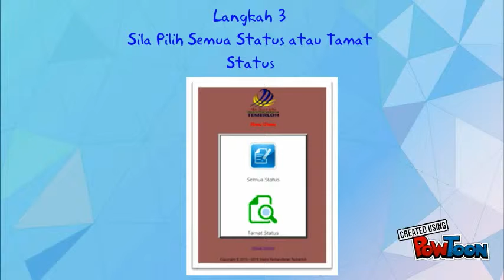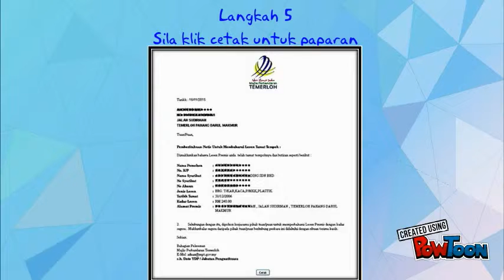eStatusLesen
Sistem Aplikasi Pemantauan Tarikh Tamat Lesen MPTemerloh-- Created using PowToon -- Free sign up -- Create animated videos and animated presentations for free.  PowToon is a free tool that allows you to develop cool animated clips and animated presentations for your website, office meeting, sales pitch, nonprofit fundraiser, product launch, video resume, or anything else you could use an animated explainer video. PowToon's animation templates help you create animated presentations and animated explainer videos from scratch.  Anyone can produce awesome animations quickly with PowToon, without the cost or hassle other professional animation services require.